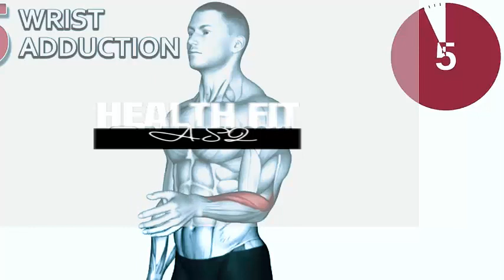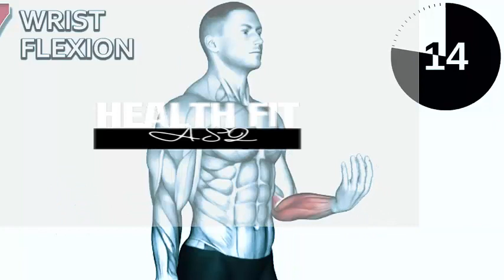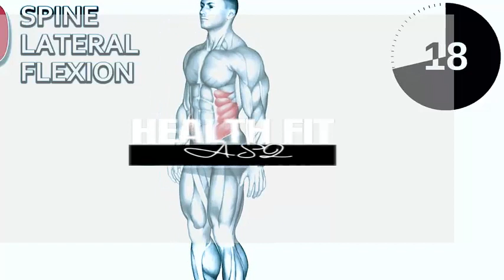The Greatest Home Workout for Your Health | Health Fitness